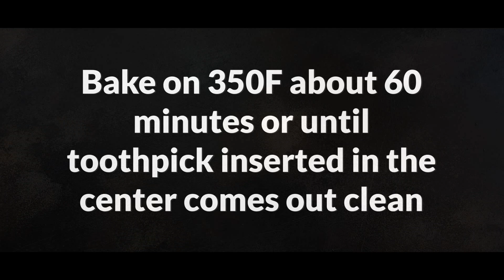Simple Ingredients Super Soft and Easy in Just 5 Minutes + Baking Berry Cake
Ingredients:
100g butter, softened
140g sugar
2 eggs
100g sour cream
1/2tsp salt
10g baking powder
200g all purpose flour
8g vanilla sugar or 1TBsp vanilla extract
any berries